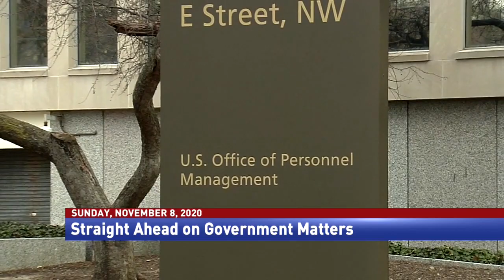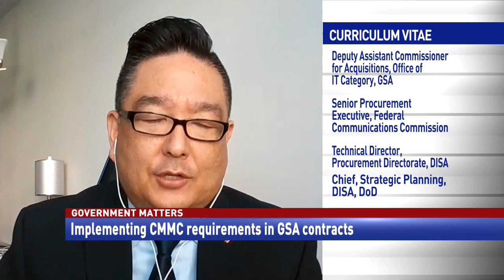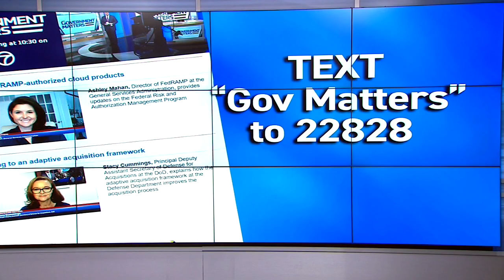Government Matters - November 8, 2020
Government Matters is dedicated to providing non-partisan information and analysis to federal managers, contractors and those supporting the federal marketplace.

-Implementing CMMC requirements in GSA contracts
-Top management challenges at the Office of Personnel Management
-Defense Security Cooperation University hits one-year mark